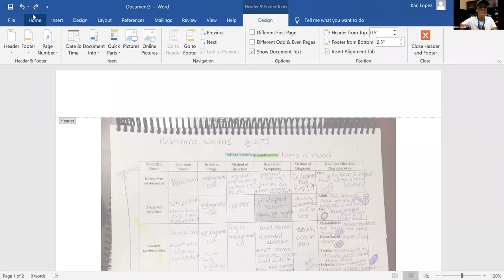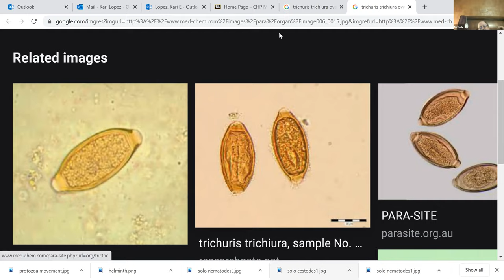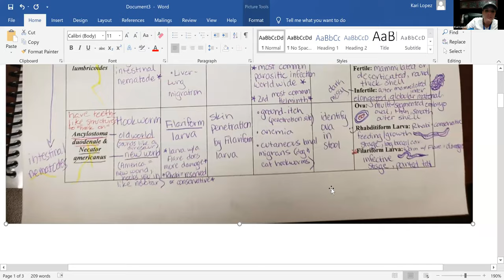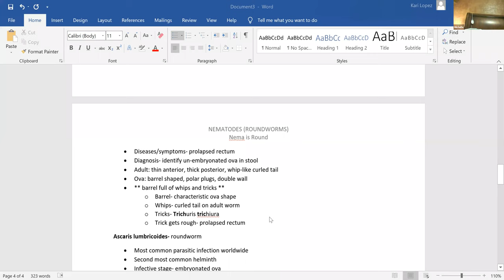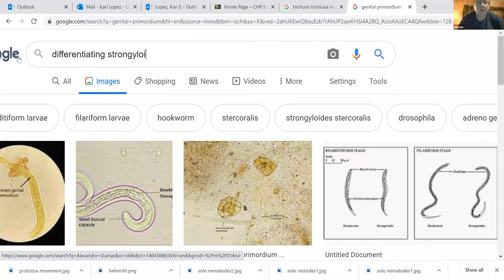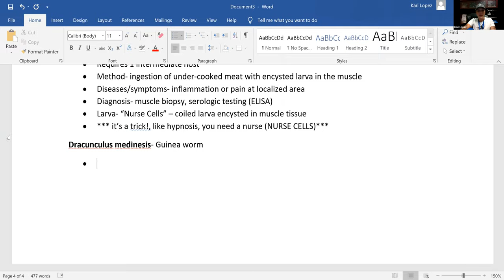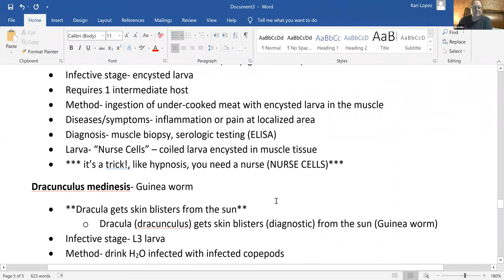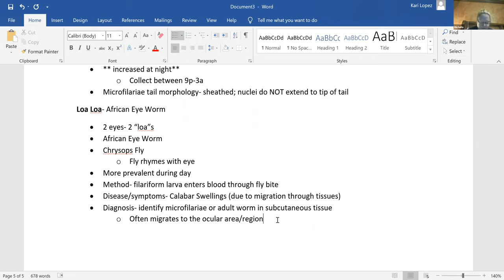Nematodes- Parasitology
Long version. I am currently in the process of shortening this video into smaller individual nematode videos. MLT tutoring for parasitology